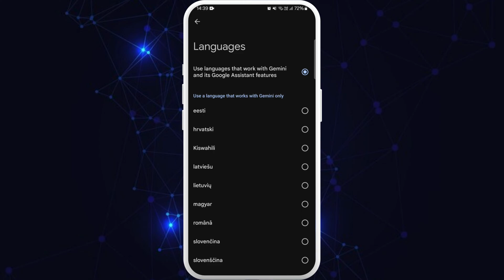How to Change Language in Gemini AI 2024?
In this video, I'll guide you through the steps to change the language settings in Google Gemini AI. Whether you're looking to use the AI in a different language for better accessibility or localization, this step-by-step tutorial will show you how to adjust the language settings.

By the end of this video, you'll be able to switch the language in Google Gemini AI to suit your preferences.